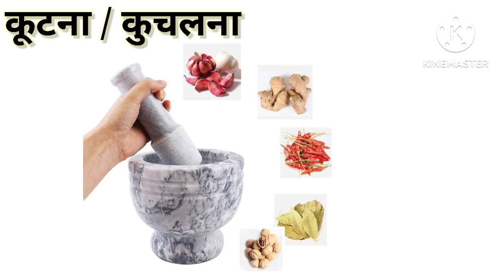किचन में अंग्रेजी बोलना सीखें I रसोई में गृहिणियों के लिए अंग्रेजी I English for housewives in Kitch